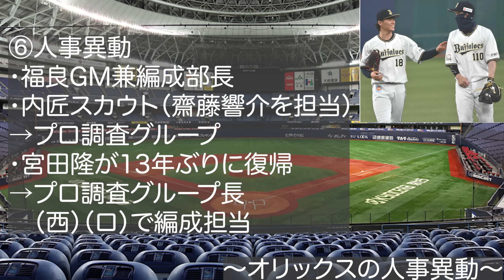【近藤健介以上の痛手】超異例の指名選手＆監督が同時入団!! 由伸の相棒が移籍など2023年オリックス人事異動を解説【オリックスバファローズ】